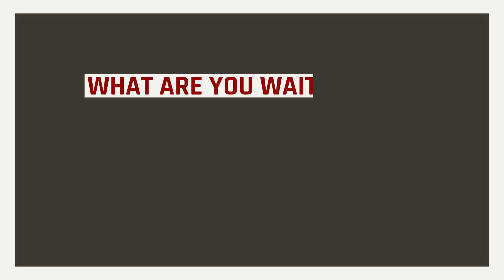Discover Del Sol Academy: Ignite Your Passion, Find Your Fire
At Del Sol Academy of the Performing Arts, we prepare our diverse students to thrive in college, careers, and beyond! With rigorous academic programs and world-class performing arts opportunities, Del Sol Academy helps students unlock their potential as scholars, performers, and athletes. Whether you're passionate about critical thinking, creativity, or self-expression, you’ll find the Best of Both Worlds here.

Are you ready to Come Find Your Fire and pursue your dreams?